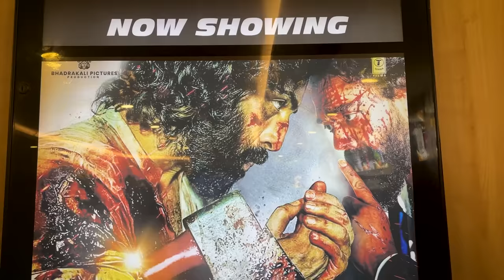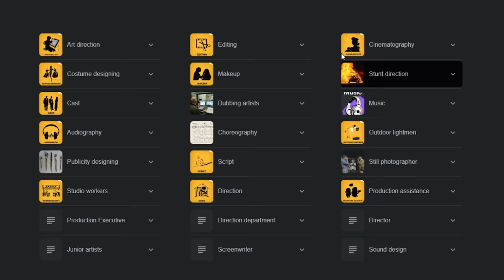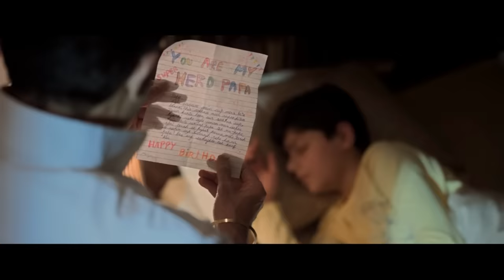ALPHA ANIMAL'E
Papa...Papa...Papa

ˍˍˍˍˍˍˍˍˍˍˍˍˍˍˍˍˍˍˍˍˍˍˍˍˍˍˍˍˍˍˍˍˍˍˍˍˍˍˍˍˍˍˍˍˍˍˍˍˍˍˍˍˍˍˍˍˍ

ˍˍˍˍˍˍˍˍˍˍˍˍˍˍˍˍˍˍˍˍˍˍˍˍˍˍˍˍˍˍˍˍˍˍˍˍˍˍˍˍˍˍˍˍˍˍˍˍˍˍˍˍˍˍˍˍˍ

ˍˍˍˍˍˍˍˍˍˍˍˍˍˍˍˍˍˍˍˍˍˍˍˍˍˍˍˍˍˍˍˍˍˍˍˍˍˍˍˍˍˍˍˍˍˍˍˍˍˍˍˍˍˍˍˍˍ

✅Main Movie: Animal (2023)

✅Other clips used from:

0:01 Itihash (Kazi Maruf)
0:14 One Two Three (2008)
0:15 Golmaal 3 (2010)
0:25 ⁠Bassi & the ANIMAL Cast: Dad-Son Relationships & Animal Park! | Ranbir Kapoor, Anil K, Bobby D
0:38 Monty Python's Flying Circus 1969
0:44 Eksho Koti Taka*
My video based on this movie► DESHI RESERVOIR DOGS

0:51 Karagar (Web Series)
1:08 ANIMAL (OFFICIAL TRAILER): Ranbir Kapoor | Rashmika M, Anil K, Bobby D | Sandeep Vanga
1:37 Arjun Reddy (2017)
1:38 Kabir Singh (2019)
1:40 TAQDEER*
My video based on this series► THE FATE OF 'TAQDEER'
Bdeshi Episode► BDESHI TAQDEER

1:46 Sandeep Vanga Reddy on his films, processes and beliefs | Film Companion
2:11 Sandeep Reddy Vanga interview (Komal Nahta Official)
2:21 Ei borshay
2:23 Sobai Gechey Boney (Bangla Natok)
2:29 Invincible (2021)
2:30 The Sopranos (1999)
2:31 Jailer (2023)
2:32 Top Gun: Maverick (2022)
2:33 JAWAN*
My video based on this movie► 'JAWAN' MANIA IN BANGLADESH

3:34 Rajdhani (Manna)
3:37 Hira Chuni Panna (Dipjol)
3:39 Khepabasu
3:40 GOLAM
3:46 Voyonkor Bishu
4:03 MIYA BARIR CHAKOR (Bangla Movie)
4:52 Bekhayali
4:54 A R Rahman Medley Part-2 || Mashup Cover || Threeory
4:56 Hua Main
5:01 Roja Jaaneman
5:09 Dolby Walya | Jaundya Na Balasaheb
5:33 Saari Duniya Jalaa Denge
5:52 Arjan Vailly
5:56 Putt Jattan De
5:59 Arjun Velly Song | Original | Gurmeet Meet
6:03 ABRAR’S ENTRY - JAMAL KUDU
6:06 Zia - Jamal Jamaloo
6:15 Tum rooth ke mat jana | Phagun (1958)
6:17 The Legends - Jagjit & Chitra Singh, Kothe Te Aa Mahiya
7:12 Breaking Bad
8:55 3 Idiots (2009)
9:09 Jibon theke neya
9:14 Hera Pheri (2000)
9:17 Bhalobashar Ghor
9:19 Ziddi
9:21 PK (2014)
10:46 Spider-Man (2001)
10:55 Kala Koitor

ˍˍˍˍˍˍˍˍˍˍˍˍˍˍˍˍˍˍˍˍˍˍˍˍˍˍˍˍˍˍˍˍˍˍˍˍˍˍˍˍˍˍˍˍˍˍˍˍˍˍˍˍˍˍˍˍˍˍˍˍˍˍˍ

ˍˍˍˍˍˍˍˍˍˍˍˍˍˍˍˍˍˍˍˍˍˍˍˍˍˍˍˍˍˍˍˍˍˍˍˍˍˍˍˍˍˍˍˍˍˍˍˍˍˍˍˍˍˍˍˍˍˍˍˍˍˍˍ